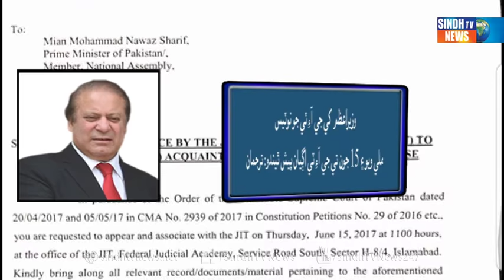JIT PM Package - Sindh TV News